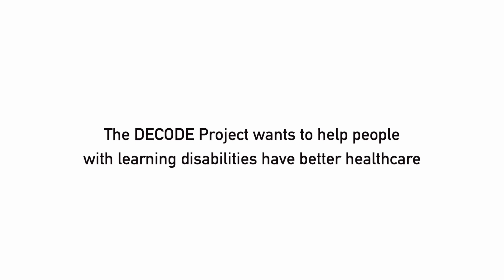Helping people with learning disabilities have better healthcare (Short version)